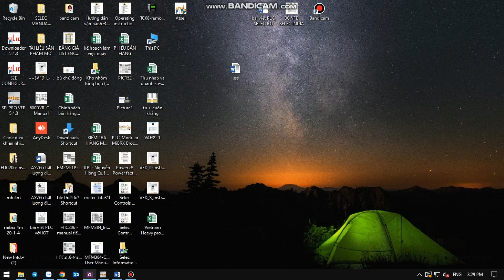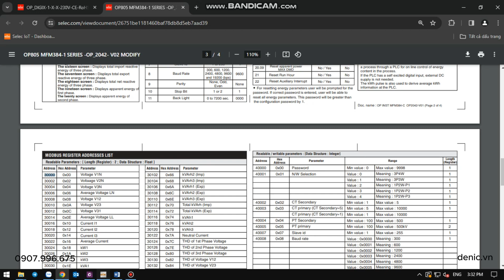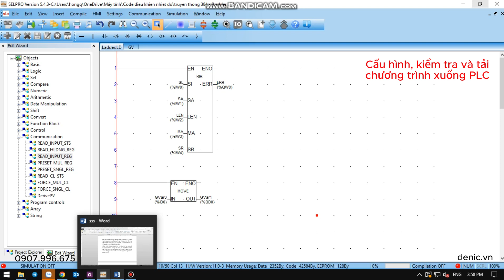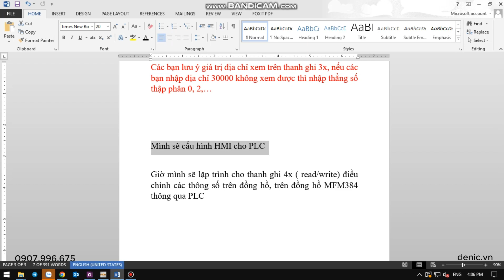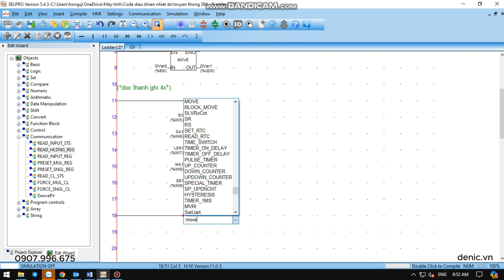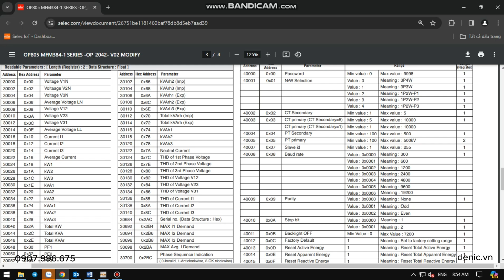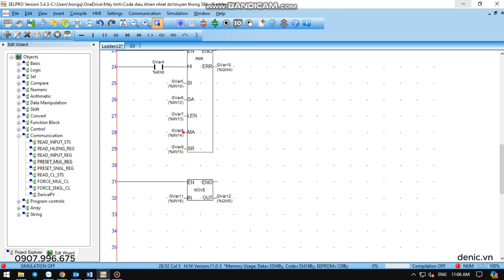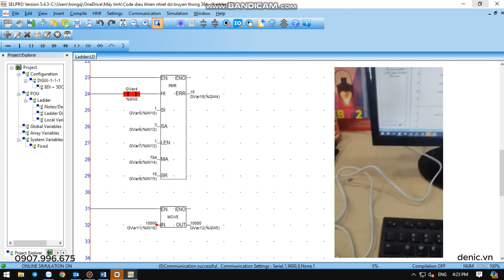ĐỌC THÔNG SỐ VÀ CÀI ĐẶT ĐỒNG HỒ SELEC MFM383, MFM384 VỚI PLC SELEC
- Hướng dẫn lập trình, cấu hình PLC DIGIX và đồng hồ MFM384.
- Ứng dụng cho các giải pháp giám sát năng lượng - tự động hóa và bảo vệ hệ thống điện.
- Giải pháp hiệu quả, tiết kiệm và tin cậy.
- Phát triển, mở rộng hoặc nâng cấp hế thống điện của bạn
☘️Hotline Trụ Sở Chính HCM: 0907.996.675
☘️Hotline VP Hà Nội: 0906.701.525
Website chính: denic.vn
Website thương mại điện tử: danhdang.vn